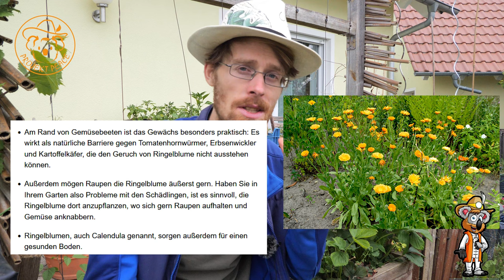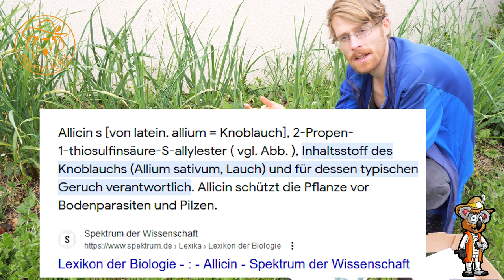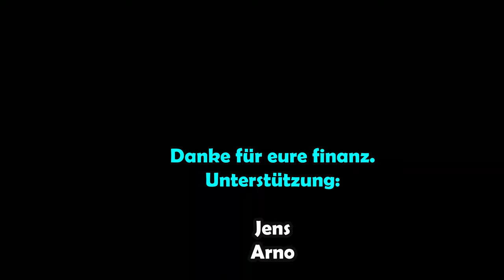Schädlingsfreier Garten mit Mischkultur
Schädlingsbekämpfung im Garten ist sehr aufwendig und kann frustrierend sein, wenn die vorgezogenen oder gekauften Pflanzen gefressen werden von Insekten. Eine einfache Lösung bietet uns die Mischkultur, besonders mit Kräutern und Blühpflanzen. Mit diesen können für ein natürliches Gleichgewicht sorgen und können unsere Zeit sinvoller nutzen als mit der Schädlingsbekämpfung. In dem Video stelle ich dir einige Pflanzen vor, die die Vielfalt in deinen Beeten und Garten erhöht. Auch als Ablenkungspflanzen für deine Hauptkulturen.

*Empfehlungen:*